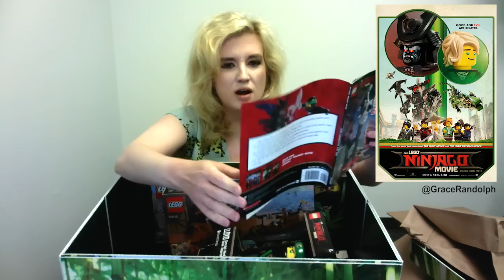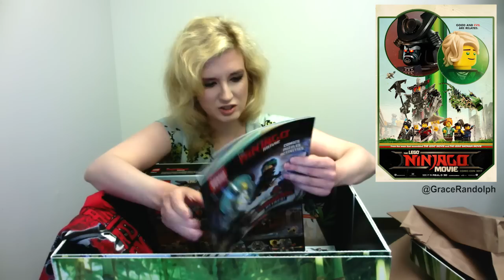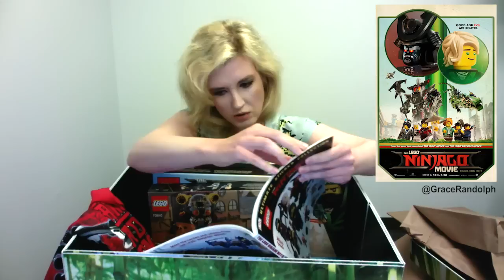The LEGO Ninjago Movie Unboxing - Toys Review & Reaction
The LEGO Ninjago Movie Unboxing today! Review aka reaction to new Ninjago toys & merchandise from Beyond The Trailer!

Beyond The Trailer host Grace Randolph has been sent a mystery box by Warner Bros for The LEGO Ninjago Movie 2017!  Enjoy this The LEGO Ninjago Movie unboxing with a review aka reaction to the toys and merchandise featuring Lloyd, Garmadon and more!  Share your own review aka reaction to this LEGO Ninjago unboxing as you celebrate the full movie hitting theaters!  And be sure to make Beyond The Trailer your first stop for movie and entertainment news here on YouTube today!